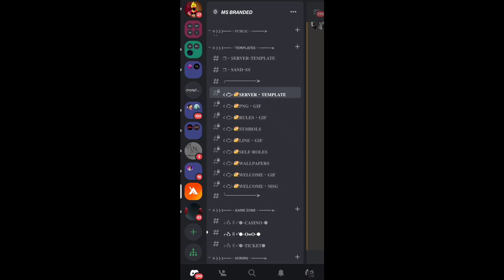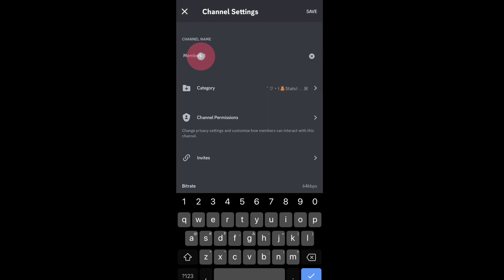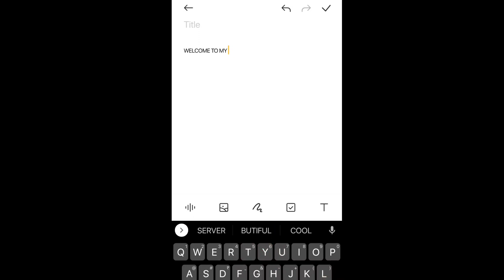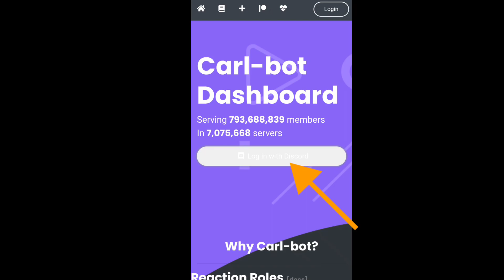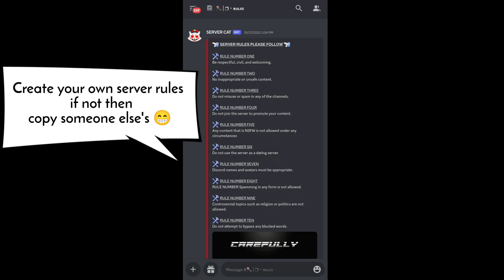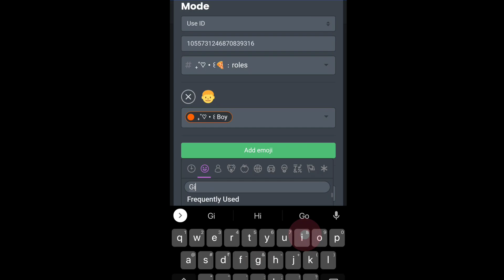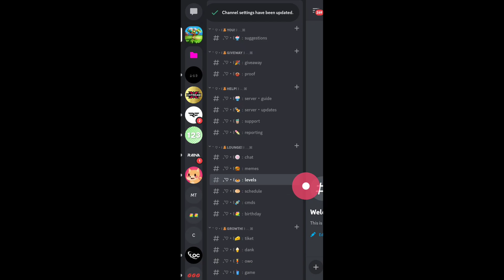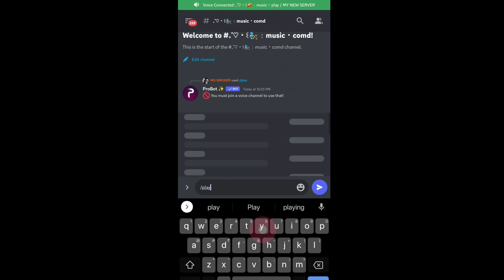How to setup Discord Server Fully Tutorial Server Template fully Setup Discord Bots setup Tutorial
If anyone has not understood the coach,
then comment, I will reply
 If you want any other bot tutorial,
 then comment me, I will make part 2.

Video Chapter
0:00 Setup Note
0:15 How to get server template
0:53 Setup stats channels
2:59 Setup 2 add emoji
4:44 Setup welcome message
5:34 welcome message add animation emoji
7:07 how to paste channel ID on welcome message
9:30 Server Rule channel Setup
10:37 Selfrole channel setup
14:12 level bot add & setup
15:17 setup Booster channel
15:34 Setup Invite Channel
16:50 add music bot and setup